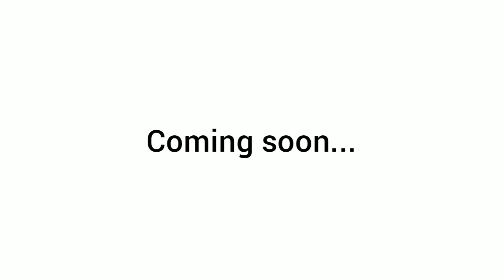Day Of Infamy (Operation Overload) Teaser Trailer 2] Film Coming soon.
The fps is very fast sorry its an error.